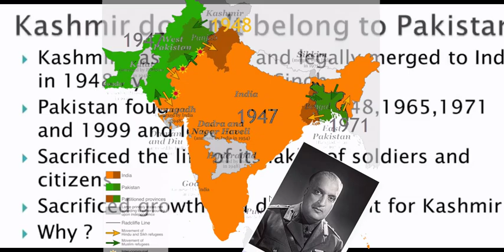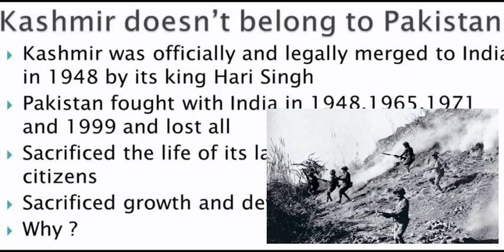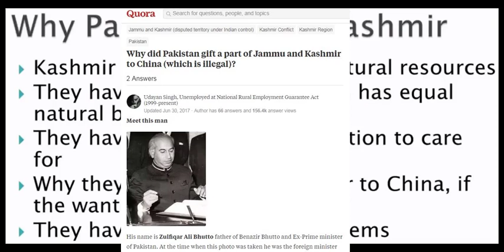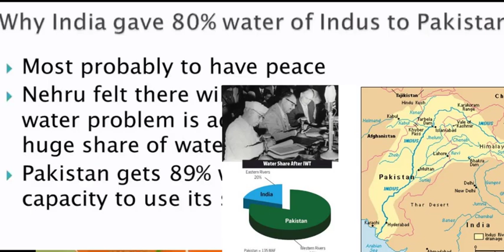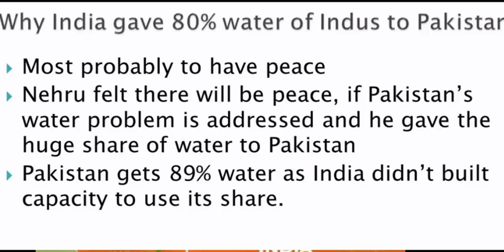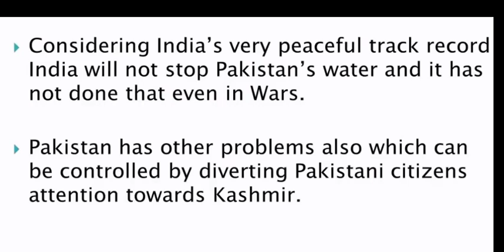Why Pakistan Need Kashmir?:పాకిస్తానకి కాశ్మీర్ ఎందుకు కావాలి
Some critical reasons why Pakistan wants Kashmir